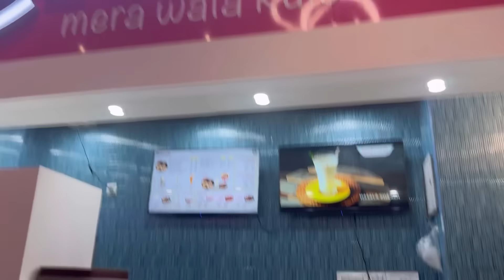सास और जेठानी के वजह से हुई मेरी ये हालत😌|अगर हर घर में बहुओं को बेटी जैसा प्यार मिल तो घर स्वर्ग हो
सासु माँ और जेठानी 🥹की वजह से आज ये हालत हो पायी मेरी खुल कर बताया मैंने अपने मन की बात इस वीडियो